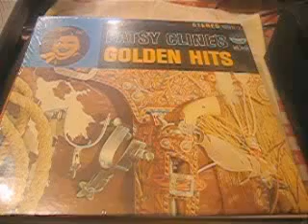Patsy Cline - Golden Hits - Three Cigarettes In An Ashtray /Everest 1200 1962